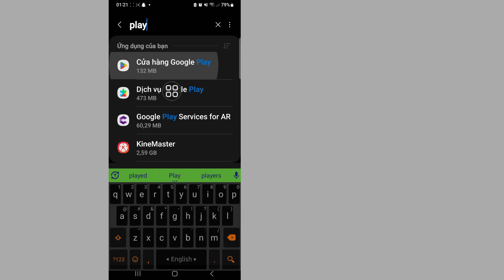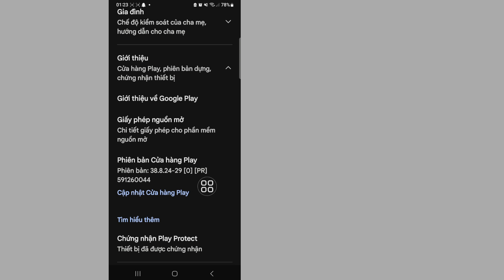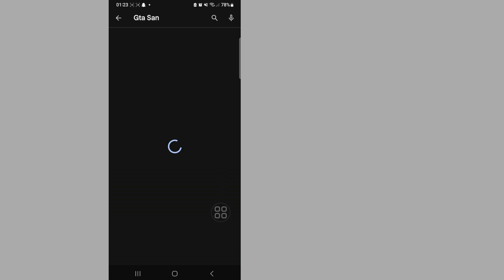Gta San Andreas Netflix Của bạn Thiết bị không tương thích với điều này Phiên bản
Gta San Andreas Netflix Của bạn
 Thiết bị không tương thích với điều này
 Phiên bản

Ở đây Trong Video này tôi sẽ cho bạn thấy [Mới!  Gta San Andreas Netflix Của bạn
 Phiên bản |  GTA SAN ANDREAS
 NETFLIX].  Vì vậy hãy xem kỹ video này và đừng bỏ qua video này nếu bạn bỏ qua video này thì bạn sẽ không hiểu rõ lắm nên nếu có vấn đề gì bạn có thể hỏi tôi và bình luận bên dưới tôi sẽ cố gắng giải quyết vấn đề của bạn nếu bạn thích video này thì  hãy nhấn thích và đăng ký kênh của tôi nhé, cảm ơn bạn.🙏🙏🙏

 Cảm ơn bạn rất nhiều vì đã là một thành viên của gia đình chúng tôi.
 Sự yêu thích của bạn là thành công của tôi.
 Mỗi một bình luận, like của các bạn đều khiến mình có trách nhiệm hơn để tạo ra những video hay.
 Bạn phải cho tôi biết những điều bạn thích và không thích.

 Tuyên bố miễn trừ trách nhiệm Tất cả thông tin trong video đều dựa trên nhiều sách, phương tiện truyền thông, internet, tài liệu nghiên cứu và kinh nghiệm của chúng tôi.  Tất cả nội dung được cung cấp bởi kênh này chỉ nhằm mục đích giáo dục và thông tin.  Động cơ chính của chúng tôi là động viên mọi người và cung cấp thông tin.  Kênh này không chịu trách nhiệm về bất kỳ sự thiếu chính xác nào và không quảng bá hoặc khuyến khích bất kỳ hoạt động bất hợp pháp nào.

 Tuyên bố từ chối trách nhiệm về bản quyền:

 Tuyên bố từ chối trách nhiệm về bản quyền theo Mục 107 của Đạo luật bản quyền năm 1976, Cho phép được thực hiện để "Sử dụng hợp pháp" cho các mục đích như Phê bình, Nhận xét, Tin tức, Báo cáo, Giảng dạy, Học bổng và Nghiên cứu.  Sử dụng hợp pháp là cách sử dụng được luật Bản quyền cho phép nhưng có thể vi phạm.  Việc sử dụng phi lợi nhuận, giáo dục hoặc cá nhân giúp cân bằng số dư theo hướng sử dụng công bằng.